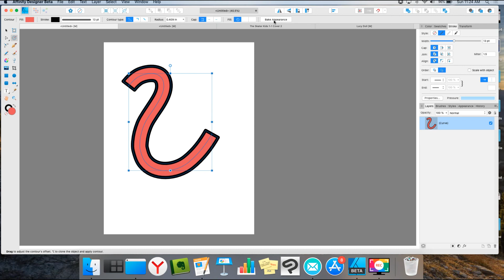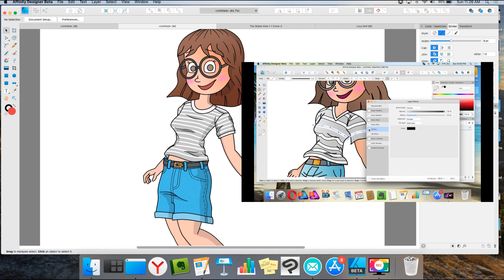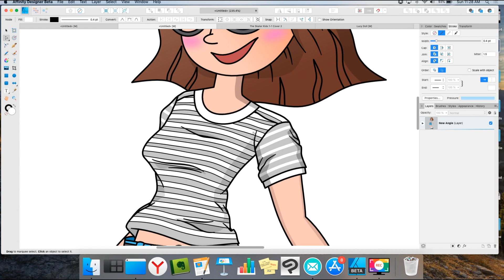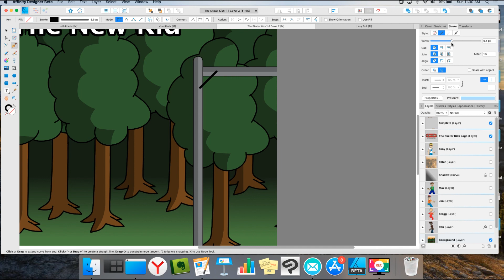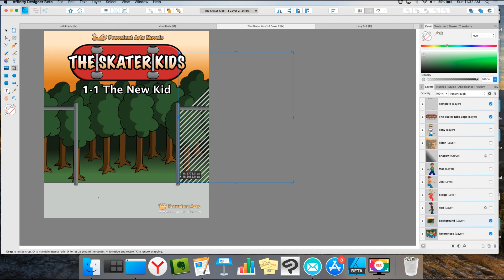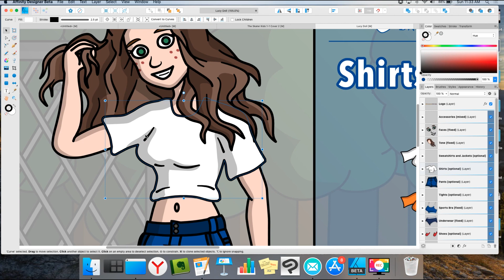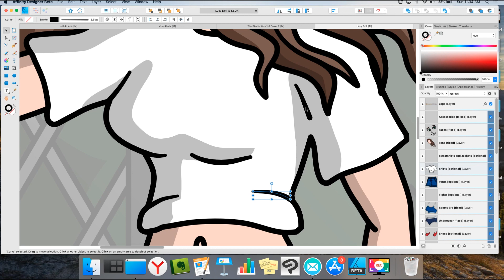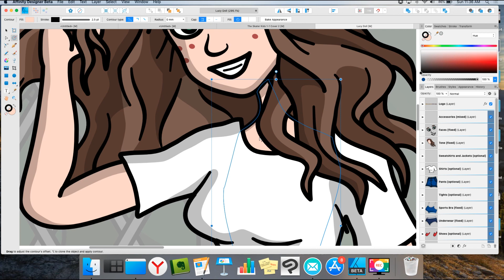Three Advantages of the Contour Tool in Affinity Designer 1.9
Let's get creative with the Contour Tool in the new Affinity Designer 1.9 beta. There are three things I will teach you do with it.

1) Create Stripes on Character Clothing
2) Make a Wired Fence
3) Change Character Weight

Corny Joke:
"I just lost 40 pounds in 10 seconds! Thank you, Contour Tool!"

Like what you see? Here are pages where you can stay in touch.